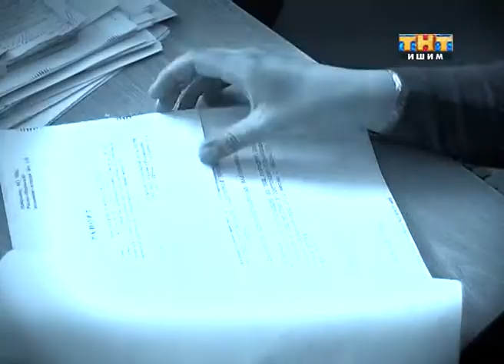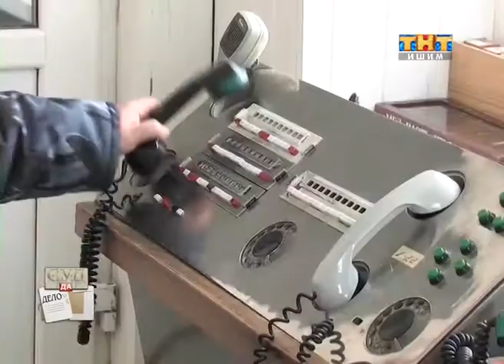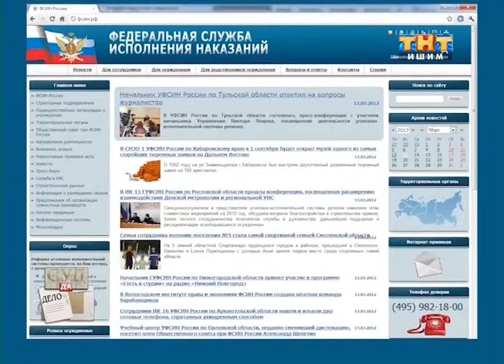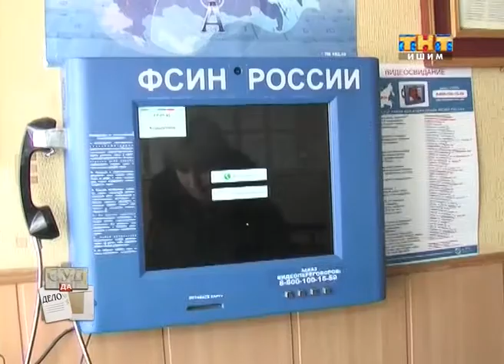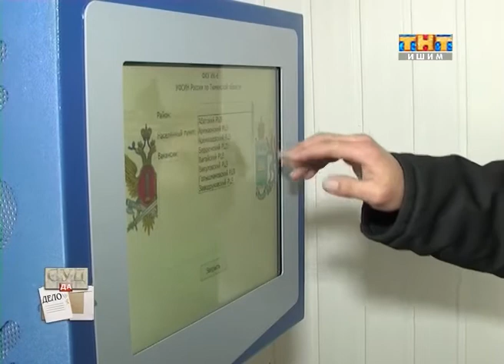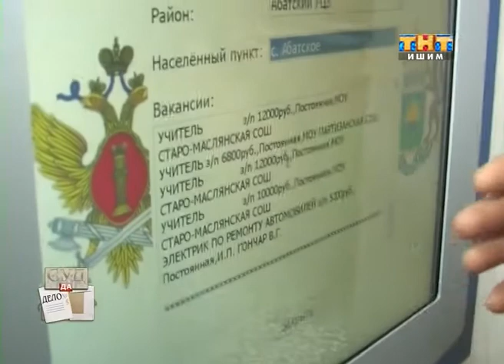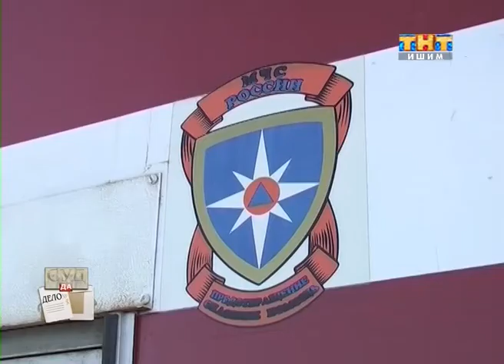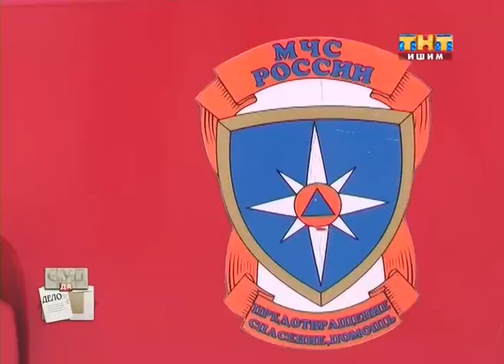Криминальные новости Ишима "СУД да ДЕЛО" (выпуск №3)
криминальные новости "СУД да ДЕЛО" от 15 марта 2012